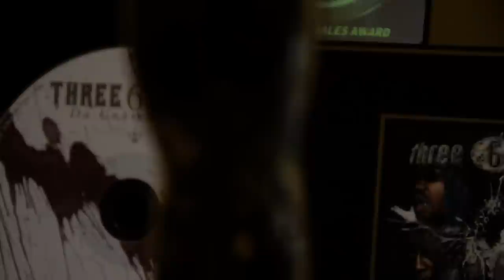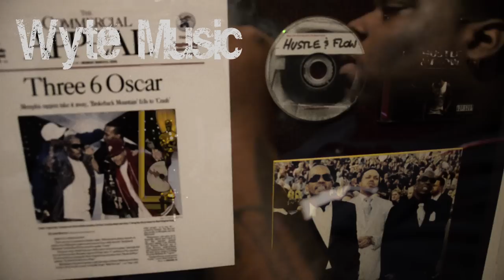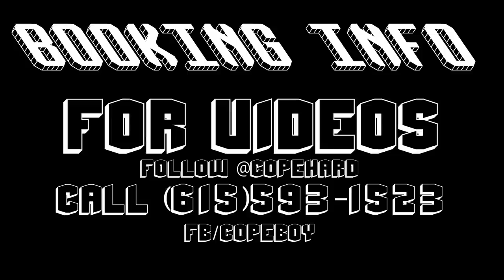FRAYSER BOY VIDEO TEASER "NOT NO MOE" ALBUM COMING SOON (DIRECTED BY CopeBoy)